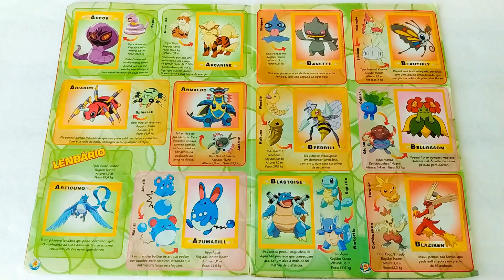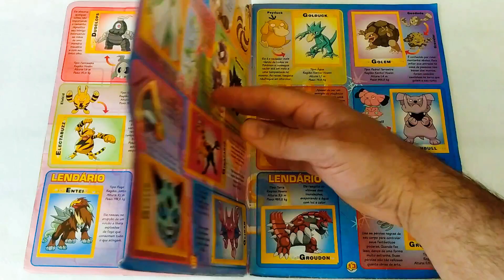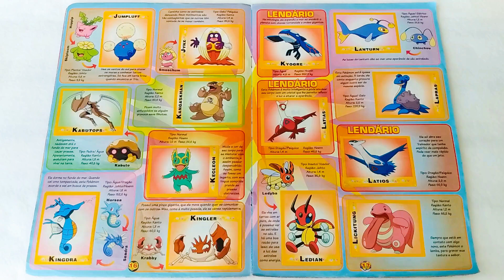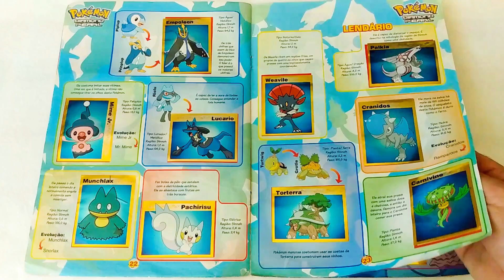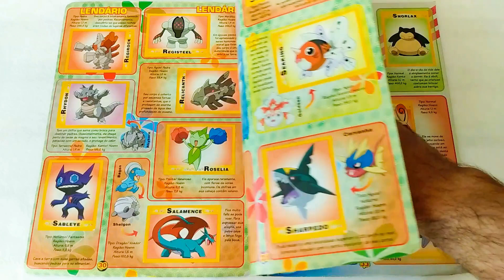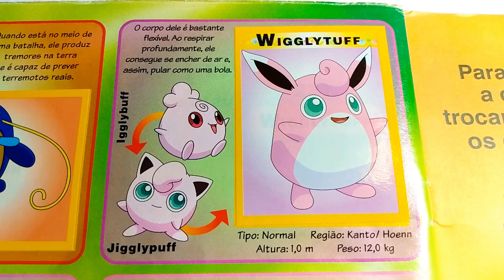POKÉMON 2007 - FULL STICKERS ALBUM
POKÉMON 2007 - THE COMPLETE STICKERS COLLECTION